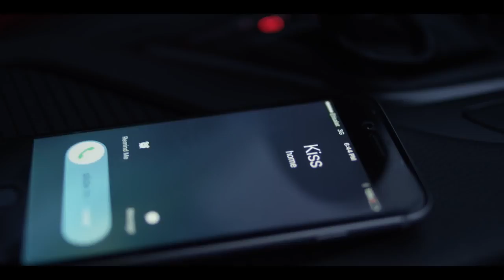Kiss Daniel Mama Official Video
Kiss Daniel MAMA New Single